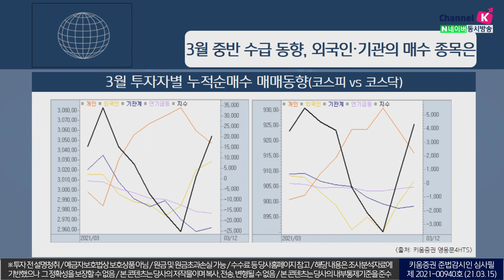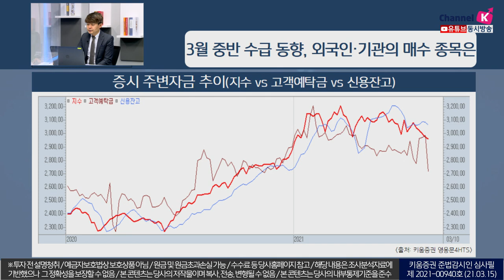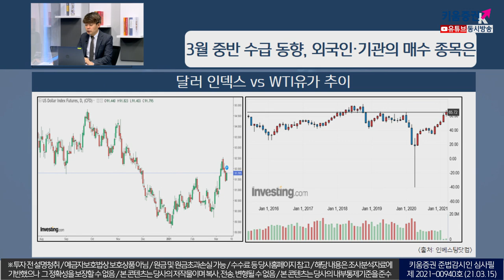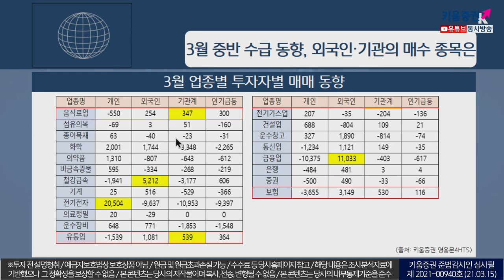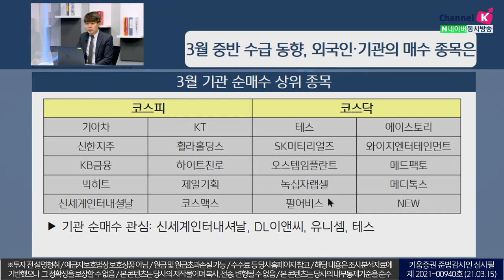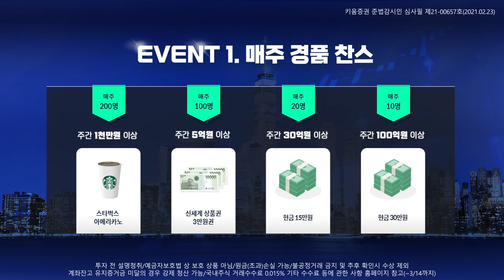3월 중반 수급 동향, 외국인·기관의 매수 종목은?(이슈분석,시장분석 21.03.15)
3월 외국인 순매수 상위 종목
코스피: POSCO, LG화학, KB금융, 삼성화재, 하나금융지주 등
코스닥: 셀트리온, 미래컴퍼니, 바이넥스, 이오테크닉스 등
외국인 순매수 관심: 현대글로비스, 코오롱인더, 이오테크닉스, NICE평가정보

3월 기관 순매수 상위종목
코스피: 기아차, KT, 신한지주, 휠라홀딩스, KB금융 등
코스닥: 테스, 에이스토리, SK머티리얼스, 와이지엔터테인먼트 등
기관 순매수 관심: 신세계인터내셔날, DL이앤씨, 유니셈, 테스